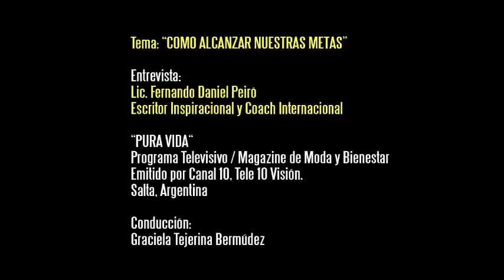Cómo alcanzar nuestras metas / Lic Fernando Daniel Peiró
Entrevista realizada al Lic. Fernando Daniel Peiró en el Programa TV Revista "Pura Vida", Canal Tele 10, Salta, Argentina.